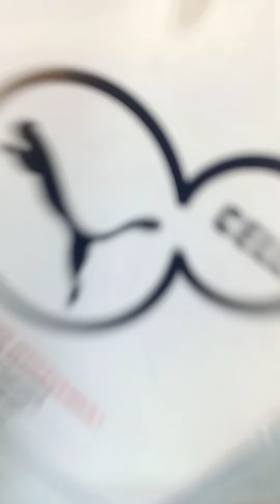MADE in Turkey MADE in Vietnam all dry fit t shirts collar t shirt full sleeve t shi size S To 6XL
Madam in Turkey madin in Vietnam
all raiford imported t shirts
round neck 15 to 25 variety
collar t shirts 30 To 35 variety
full sleeves t 20 to 25
all reasonable price all sizes available sizes S To 6 XL

Aap Logonlease Call Karo📱
Hamare Yahan Branded Original Premium Quality Ka Stock Hai💵💰
Aap Logon Ko Wholesale And Retail Mein Stock Donon Mein Mil Jaega🛡️
Cloth 👕Shoes 👟Perfume Bag🎒
Sports Football ⚽Jersey Basketball Jersey🏀 Premium Branded Jersey🏉
In Garments Export Surplus Imported Everything Is Available🗡️
Jeans T-Shirts Collar T-Shirts Shirts Shorts 🩳
Footwear Shoes Flip-flops Formal And Sports Shoes And Slippers 👞🥾
Anything Stock Available By Shop
 We Bring Anything Anytime
Single Piece WhatsApp Retail No:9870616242☎️📞
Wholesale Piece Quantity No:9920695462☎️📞